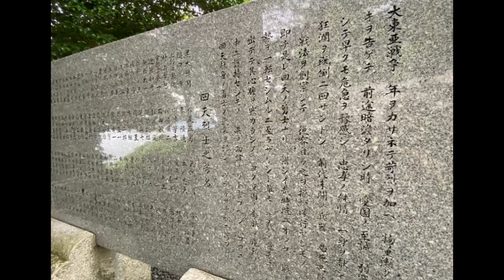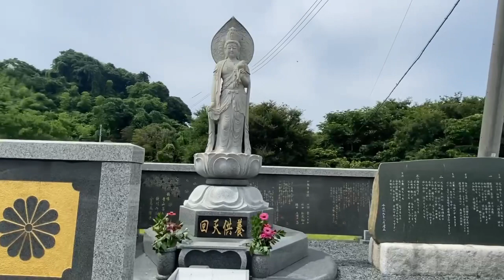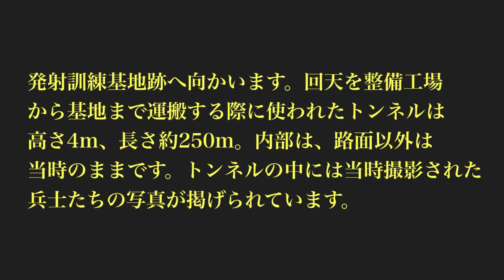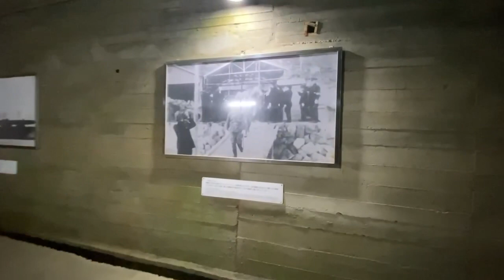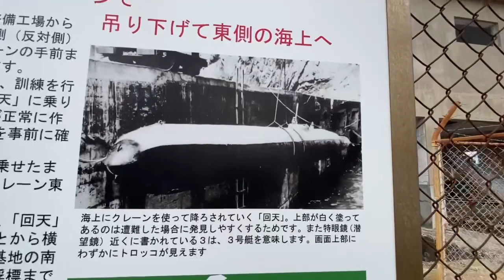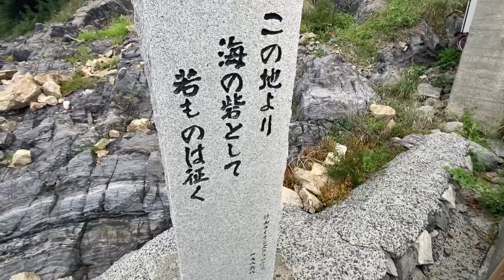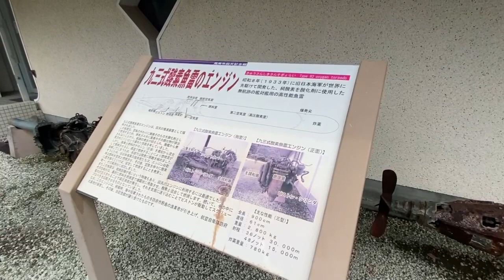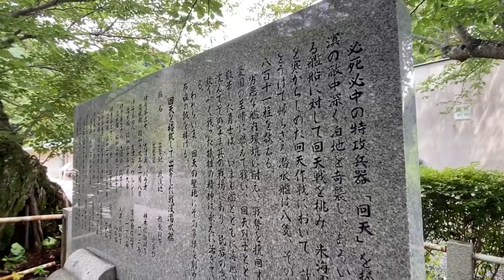人間魚雷「回天」基地跡 山口県周南市 大津島